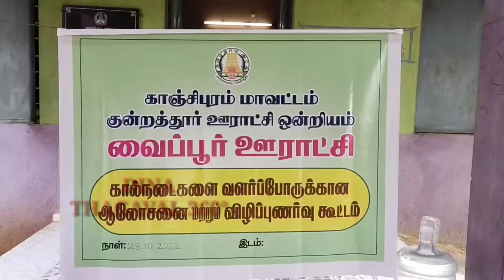வைப்பூர் ஊராட்சியில் கால்நடை வளர்ப்போருக்கான ஆலோசனை